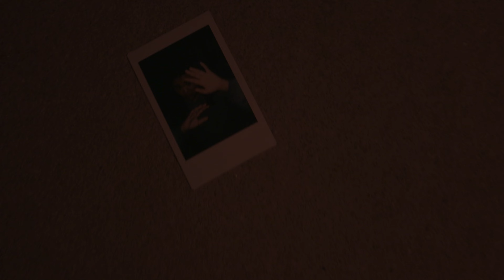PMX - Don't Let Me Go (Official Music Video)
- We hope you enjoy the music video for "Don't Let Me Go" :)
- Putting together our debut project has taken months of tireless work, learning curves, and endless support from all of you. Words cannot express the love and gratitude we feel for each person who helped us get to this point and who continues to push us further! Thank you thank you thank you!
- Prod. Davey
- peace luv PMX xoxo